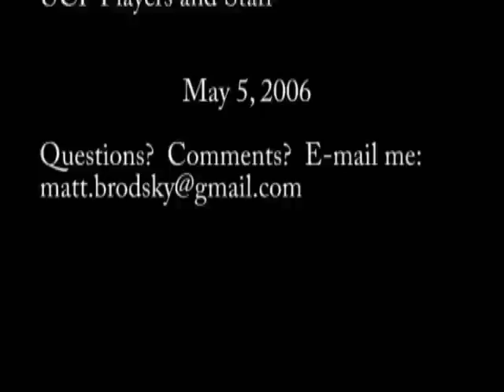UCF Basketball 2005-2006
I compiled a reel of the UCF Basketball team with footage from a couple games I shot for UCF Knightly News. Enjoy!